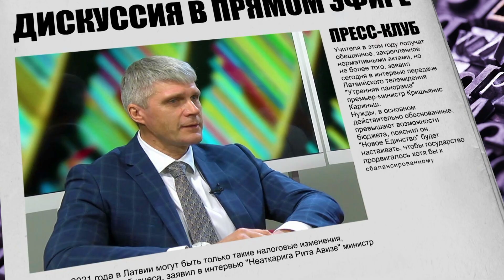Флешмоб у Кабмина – крик отчаяния тех, чьи родственники покинули Латвию?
Почему латвийцы продолжают уезжать из страны и чем это грозит? Является ли билет в один конец национальной трагедией?